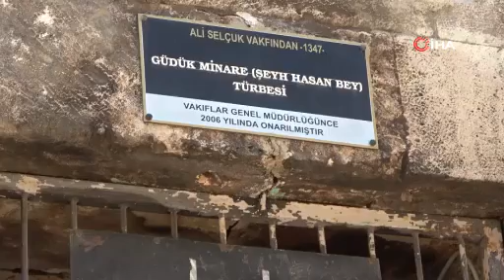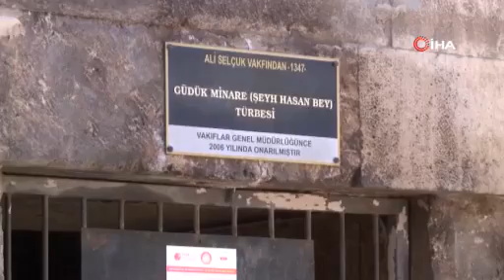Güdük Minare Restore Edilecek! Sivas'ta Çevre Haftası Kutlaması Tarihi Minareye Can Katacak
Sivas'ta Çevre Haftası etkinlikleri kapsamında Güdük Minare etrafında temizlik çalışması yapıldı. Vakıflar Bölge Müdürü Cemal Karaca, minarenin bu yıl restore edileceğini müjdeledi.

sivas restorasyon sivas eretnaoğulları küçükminaremahallesi temizlik tarihiminare güdükminare düzen vakıflarbölgemüdürlüğü hasanünaltekağaç çevrehaftası cemalkaraca var türkiye tüm ankara ş.y.

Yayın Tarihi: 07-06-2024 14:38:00